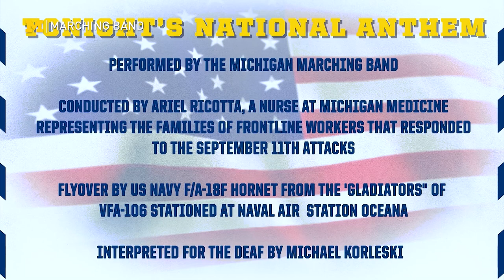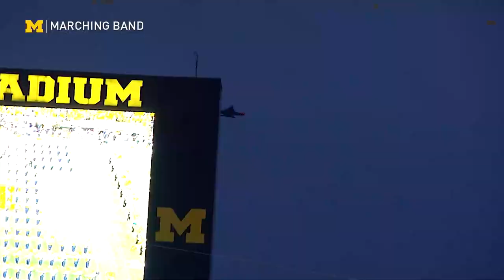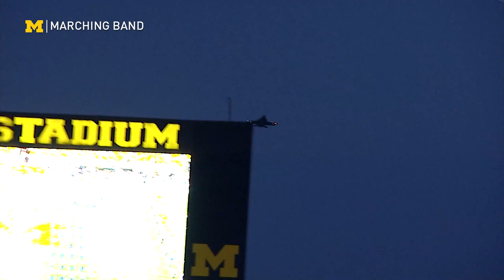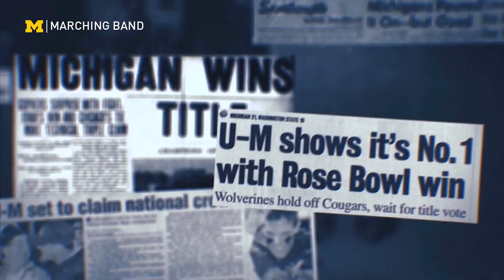Pregame Performance - September 11, 2021 - Michigan vs Washington - Michigan Marching Band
Ladies and gentlemen, presenting The Michigan Marching Band! Baaaaand, take the field!

Music Selections:
Entry Cadence
M Fanfare
The Victors
Bow Down to Washington (University of Washington Fight Song)
Varsity
Let's Go Blue
Star-Spangled Banner